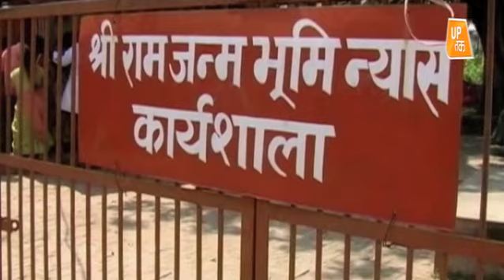रामलला टेंट में, बहस होगी पार्लियमेंट में ! | UP Tak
सुप्रीम कोर्ट ने राम जन्मभूमि-बाबरी मस्जिद जमीन विवाद पर सुनवाई को अगले साल जनवरी तक के लिए टाल दिया है. कोर्ट के इस फैसले के साथ ही अयोध्या में राम मंदिर निर्माण के लिए कानून बनाने की मांग उठने लगी है. आरएसएस प्रमुख मोहन भागवत ने विजयादशमी पर अपने भाषण में कानून बनाने की मांग की थी. वहीं केंद्रीय मंत्री गिरिराज सिंह ने सोमवार को कहा कि अब हिंदुओं का सब्र टूट रहा है. वहीं अब विश्व हिंदू परिषद ने भी सरकार से इस संबंध में कानून बनाने की मांग की है. लेकिन जब कोई मामला सुप्रीम कोर्ट में लंबित है तब क्या सरकार उस पर अध्यादेश ला सकती है?